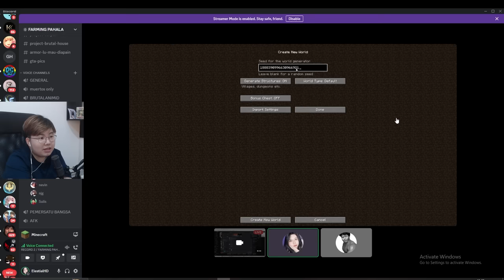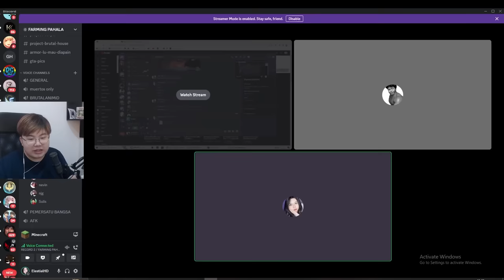Gw Takutin Temen Gw Dengan Konspirasi Palsu Buatan Gw di Minecraft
Untuk video hari ini, Gw Takutin Temen Gw Dengan Konspirasi Palsu Buatan Gw di Minecraft

↓In-Game Name↓
ElestialHD
↓SERVER↓
APA WOI

Di video kali ini, Gw ga prank ChumKevin seperti dengan kaca satu sisi, atau ga nantang siapa yang bisa bikin rumah paling aman di minecraft, TAPI di video ini gw sewa pro builder untuk bantuin gw diem diem memperbagus rumah saudara gw yang masih noob di minecraft...

-TAGS-
Minecraft Indonesia
Reaksi Minecraft
Minecraft
ElestialHD
ElestialHD Minecraft
ElestialHD Prank
ElestialHD Petak Umpet
Minecraft Lomba Building